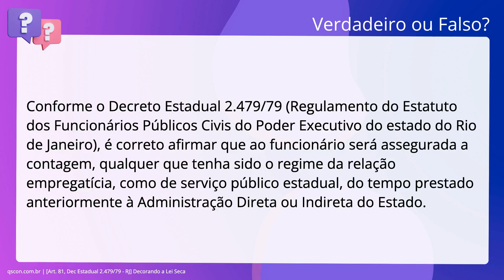QScon Direito: [Art. 81, Dec Estadual 2.479/79 - RJ] Decorando a Lei Seca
Art. 81, Dec Estadual 2.479/79 RJ | Decorando a Lei Seca

Conforme o Decreto Estadual 2.479/79 (Regulamento do Estatuto dos Funcionários. Públicos Civis do Poder Executivo do estado do Rio de Janeiro), é correto. afirmar que ao funcionário será assegurada a contagem, qualquer que tenha sido o. regime da relação empregatícia, como de serviço público estadual, do tempo. prestado anteriormente à Administração Direta ou Indireta do Estado.

Gabarito: Verdadeiro